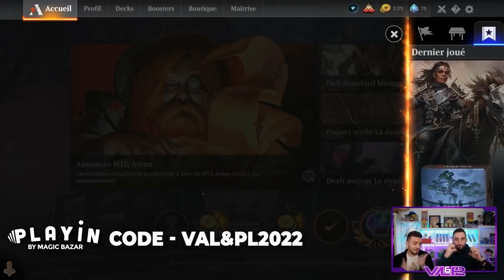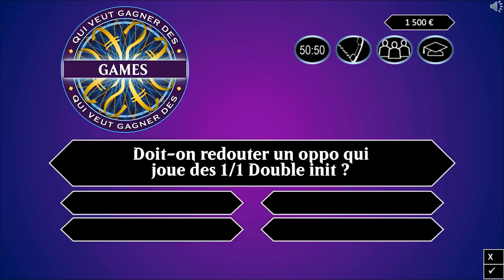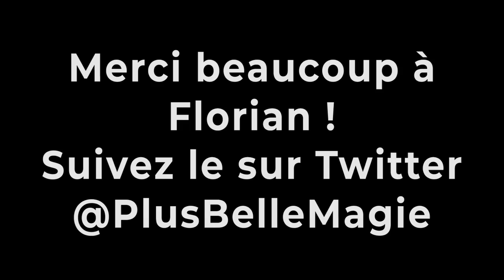BEST OF #56 : Selesnya double initiative et la recette du 3 quarts !